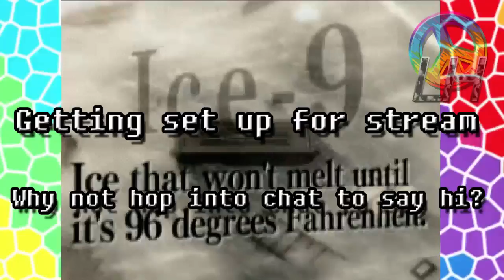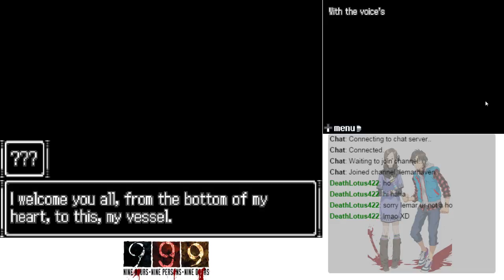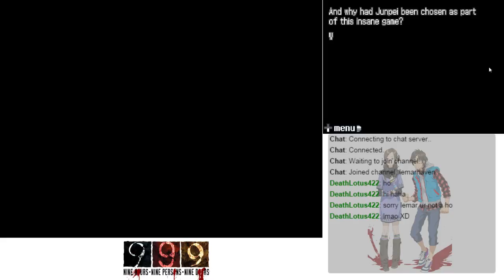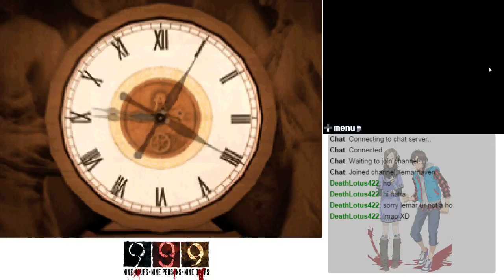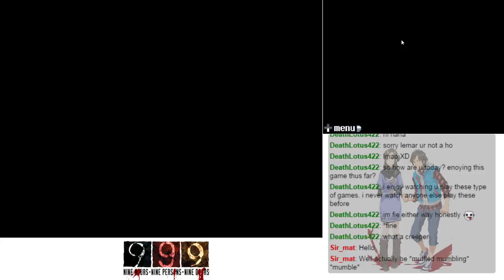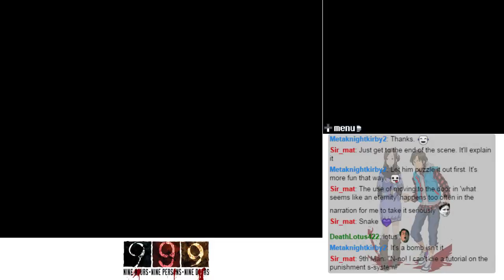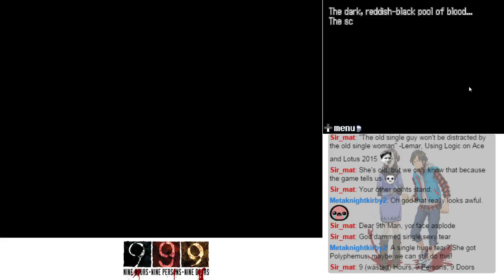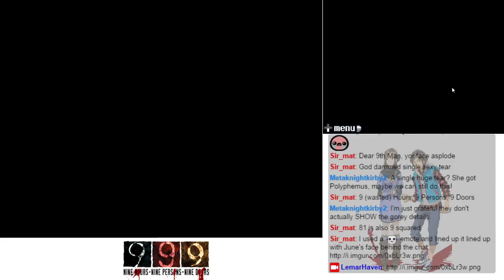999: 9 Hours, 9 Persons, 9 Doors [Stream 2 1/3] [Blind]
We continue our quest to find why we're stuck in this ship and what we must do to leave.